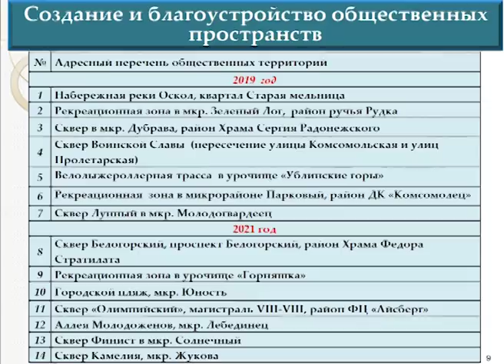Новые зоны отдыха появятся в Старом Осколе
Мультипарк, безалкогольное кафе, пикник-зона на острове Заречный, новый офисный центр — эти объекты в ближайшее время появятся в Старом Осколе. Проекты рассмотрели на очередном заседании архитектурного Совета при администрации округа.